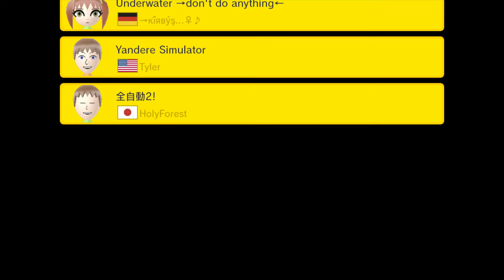super mario level